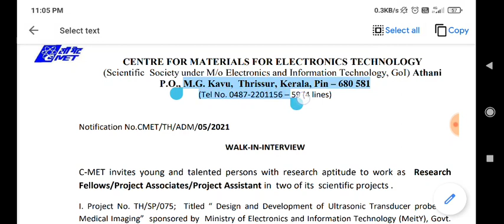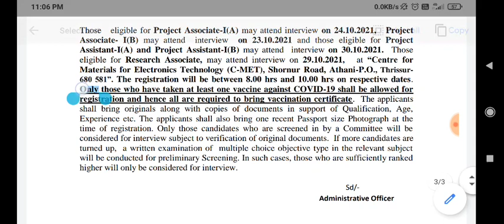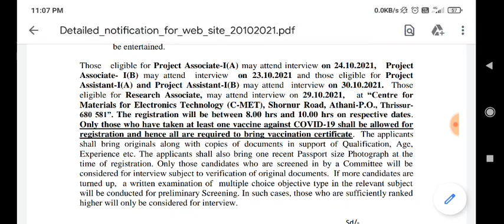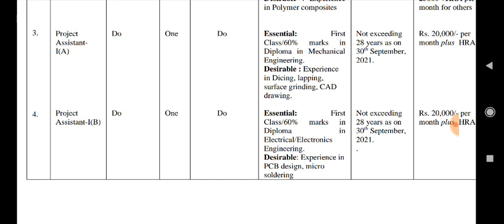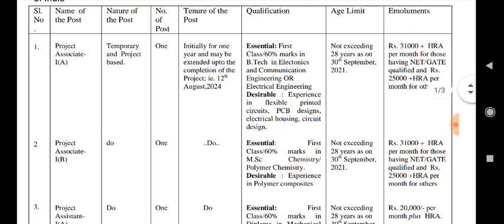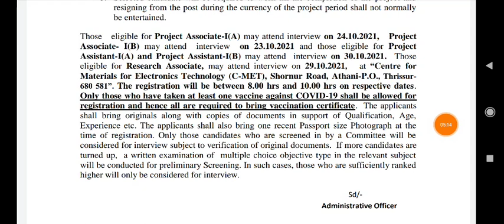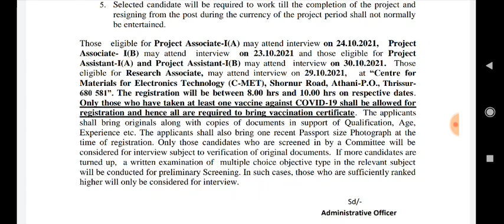CMET Recruitment 2021 | CMET Vacancy 2021 | CMET Jobs | Latest Jobs 2021